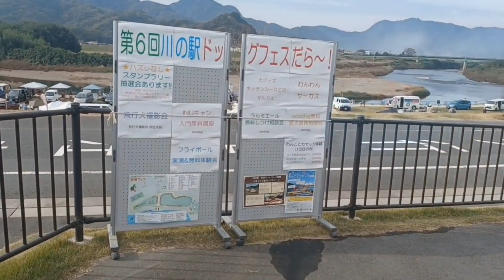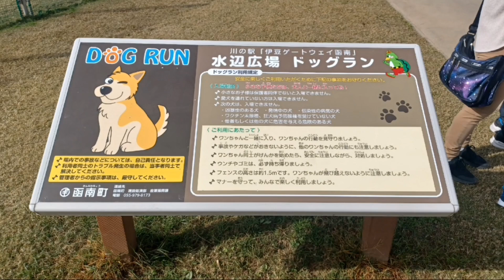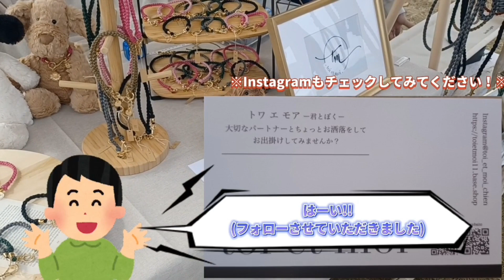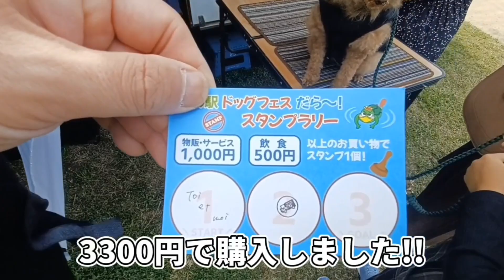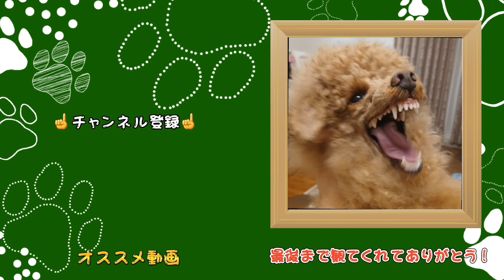静岡県【ドッグフェス】に初参加‼️まさかの視聴者さんとの偶然の出会い…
今回は静岡県函南町の川の駅ドッグフェスだら～に参加してきました👍
初めてのドッグフェスにドキドキのまんまる一族…💓
犬を飼っている方、ペットを飼っている方、それ以外の方もお時間ある方、チャットで交流しましょう🎶

投稿時登録者:1177人
年内2000人目指して、邁進していきますのでよろしくお願いします🙇‍♂️🙇‍♀️